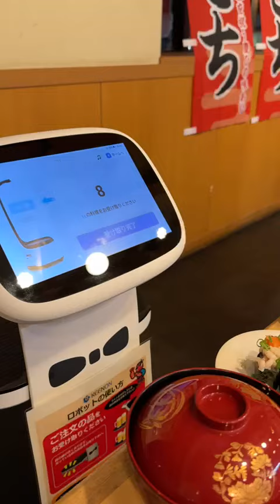সুশি রেস্টুরেন্টে রবটের সার্ভিস।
জাপানের ব্যস্ত রেস্টুরেন্টে রবট দিয়ে সার্ভ করছে।
রবটের যুগে জাপান।